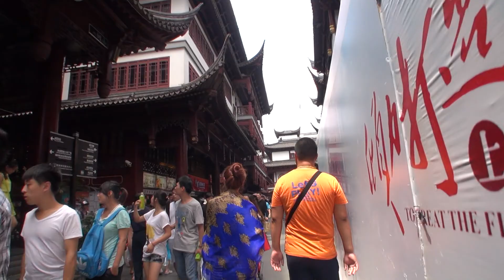【上海】豫園商城／YuYuan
上海観光で外せないスポットの豫園商城は、お買い物のテーマパークです。